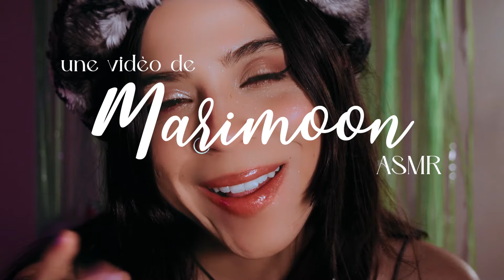ASMR 💖​​ (en Français?) Je te parle avec chewing-gum et chante une chanson ♥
Coucou ​💓​ C'est une courte vidéo, mais je voulais te dire quelques petites choses pour que tu te détendes. Finalement, je te chante une petite chanson, parce que j'adore les paroles !🥰

🌙Parfois je chante et fais d'autres bêtises sur instagram :B